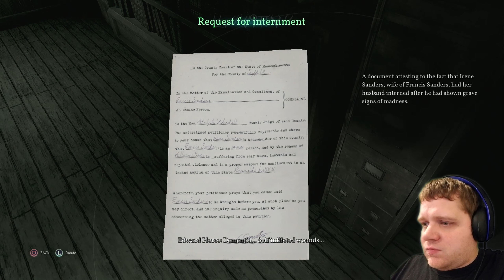Call of Cthulhu | Part 5: Escape from the Asylum